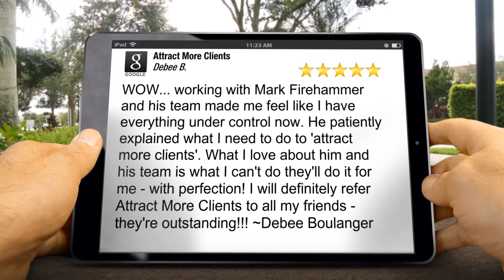Attract More Clients Springfield Great Five Star Review by Debee B.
New Review

WOW... working with Mark Firehammer and his team made me feel like I have everything under control now. He patiently explained what I need to do to 'attract more clients'. What I love about him and his team is what I can't do they'll do it for me - with perfection! I will definitely refer Attract More Clients to all my friends - they're outstanding!!! ~Debee Boulanger

Attract More Clients
250 Albany St #9
Springfield MA
01105